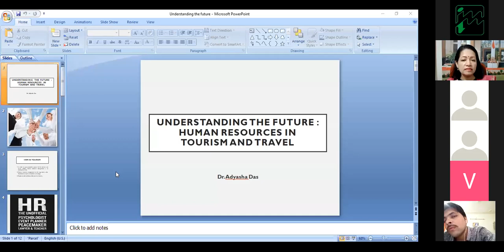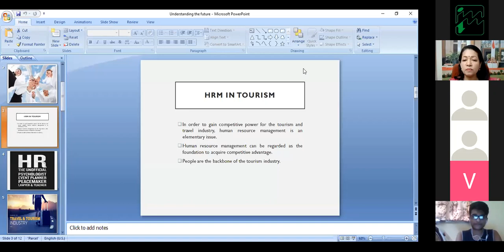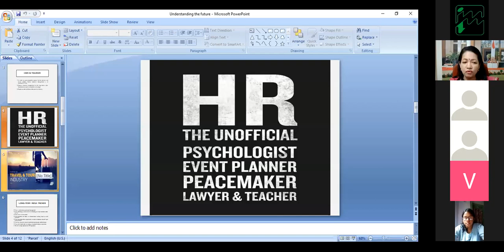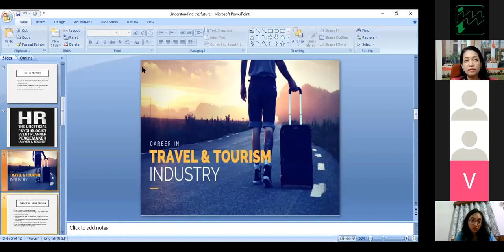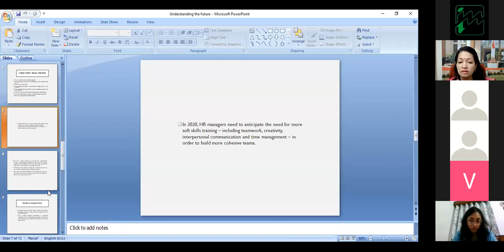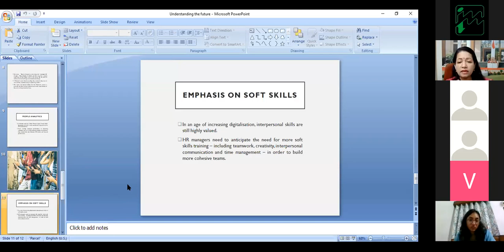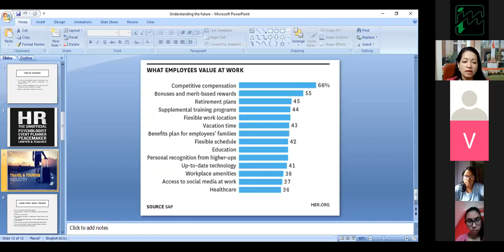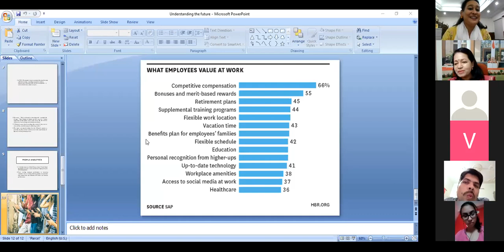(Familiarization lectures for batches of M.B.A. and B.B.A (2020)).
Topic: Understanding the future: Human Resources in Travel and Tourism taken by Dr. Adyasha Das, Bhubaneswar Centre.

As part of inaugural of new session 2020 of MBA and BBA across its centres, IITTM has started 4 days familiarization lectures from 23 September 2020.

The video is uploaded by @IITTM Headquarter